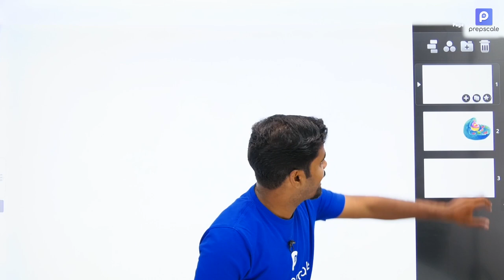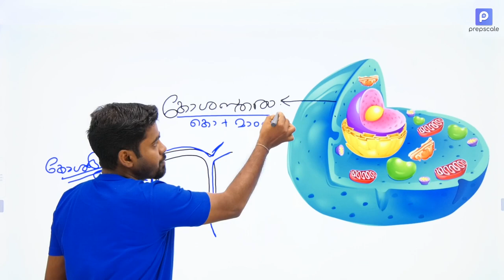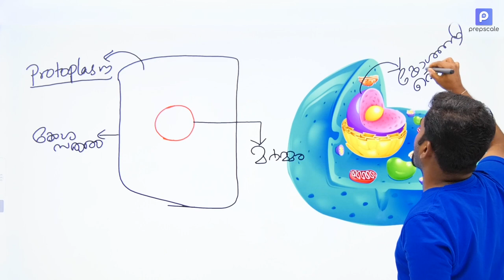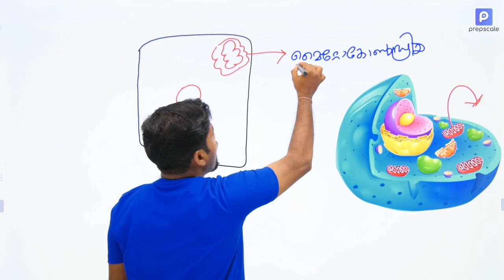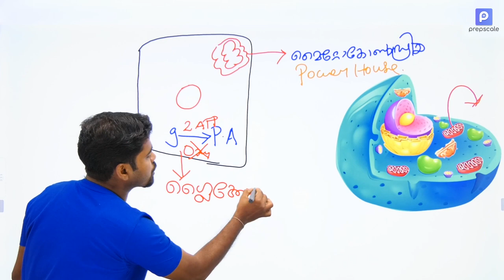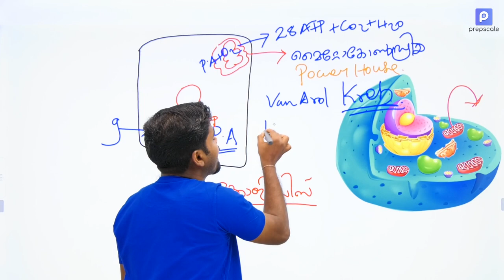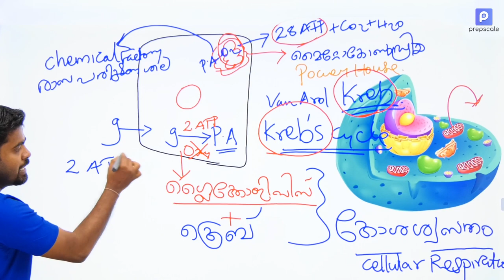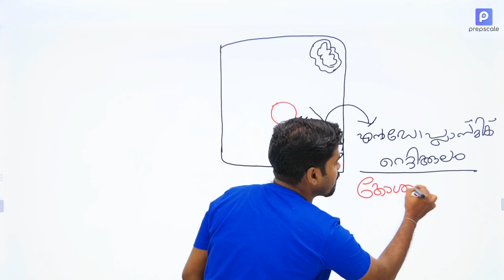Kerala PSC - LDC KAS LP/UP Assistant - Biology - Cell Part 1 | prepscale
കേരള PSC ക്ലാസുകൾ | ജീവശാസ്ത്രം
ജന്തുകോശം ഭാഗം - 1

Animal Cell - Biology - class for Kerala PSC LDC, KAS, LP/UP Assistant examinations.